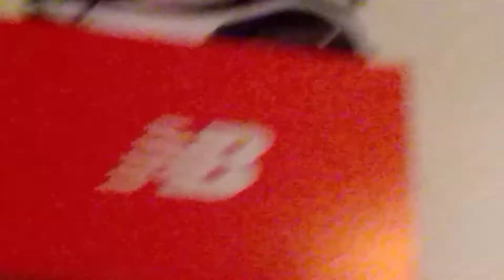Tour of Frank's room